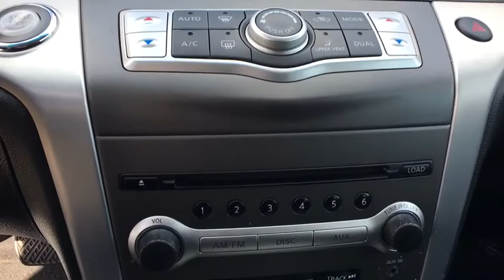2011 Nissan Murano Ashburn, Manassas, Chantilly, Vienna, Springfield, VA A81553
Used 2011 Nissan Murano available at Browns Dulles Nissan in Ashburn, Virginia. Servicing the Manassas, Chantilly, Vienna, Springfield, VA area.

This 2011 Nissan Murano S is proudly offered by Brown's Sterling Nissan If you're in the market for an incredible SUV -- and value on-the-road comfort and manners more than ultimate off-road prowess or tow capacity -- you'll definitely want to check out this Nissan Murano S. This Nissan Murano is equipped with AWD for improved handling. Whether you're faced with inclement weather or just out enjoying the twisting back road, you'll have the grip of AWD on your side. This vehicle has extremely low miles on the odometer, so while it's pre-owned, it's practically new. More information about the 2011 Nissan Murano: Nissan's Murano stands out as offering one of the most stylish, best-trimmed, and best-appointed interiors from a non-luxury brand, with warm, soft-touch materials and color choices than make some other mainstream-brand crossover models seem drab. The Murano's powertrain, while not overtly sporty, is also one of the smoothest and strongest in the business for typical suburban use--getting ahead at stoplights and making safe, quick passes on the highway, for example. Ride quality is also worth singling out the Murano has a pretty impressive ride, especially with the standard 18-inch wheels, without feeling too floaty for a curvy road. Strengths of this model include PROS (25 words) Strong, torquey engine and smooth CVT, versatile interior layout, excellent ride quality, warm, luxuriously trimmed cabin, stylish exterior, and one-of-a-kind new CrossCabriolet model Taxes, tags, processing fee $689 and dealer installed accessories additional.